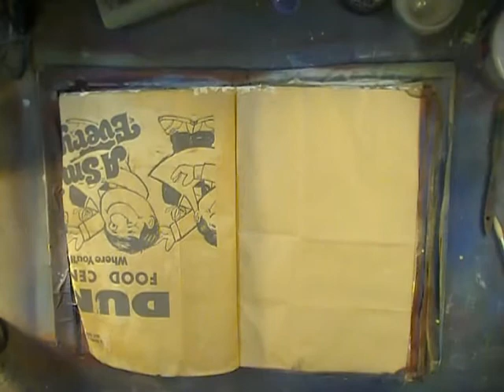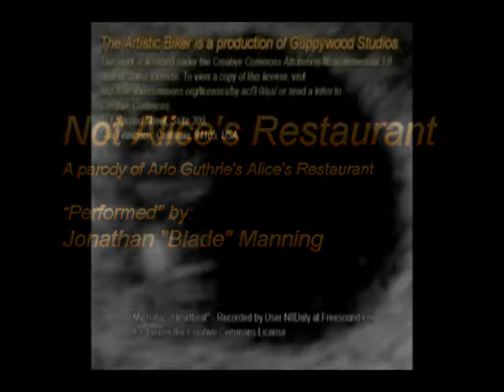Art Journal Hide the Turkey 2014 s6e10quiche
This week we played Hide the Turkey. I imagined him using this year's excess of snow banks  to hide in like Rambo.  If you enjoyed it, please LIKE IT, THUMB IT, AND SHARE IT!